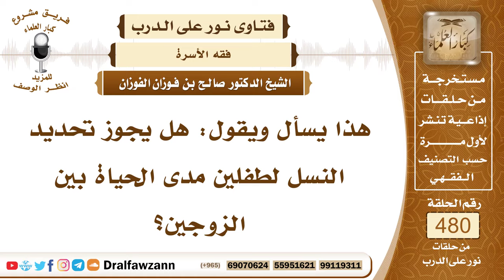6937- حكم تحديد النسل بطفلين مدى الحياة - الشيخ صالح الفوزان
"6937- هذا يسأل ويقول: هل يجوز تحديد النسل لطفلين مدى الحياة بين الزوجين؟
الجواب: لا يجوز تحديد النسل، والنسل مطلوب، ومرغب فيه، حث عليه الرسول صلى الله عليه وسلم، وتحديد النسل لا يجوز، ربما أن هذا الذي اقتصرت عليه يموت لا تدري، تبقى بدون ولد، أو بدون أولاد، وأما إذا احتيج إلى منع الحمل من ناحية الصحة، لكون المرأة عليها خطر في صحتها، إذا قرر الأطباء أنها إذا حملت يخشى عليها من الموت، أو يخشى عليها من الضرر البالغ، فلا بأس أن يتخذ من العلاج ما يوقف الحمل.
السيرة الذاتية:
للاشتراك في قناة الشيخ صالح الفوزان

14_ الشيخ محمد أمين الشنقيطي
يتيوب

15_سماحة المفتي عبد العزيز آل الشيخ
 يوتيوب

رئيس الفريق
لمشروع كبار العلماء